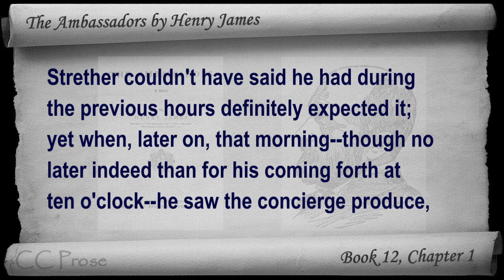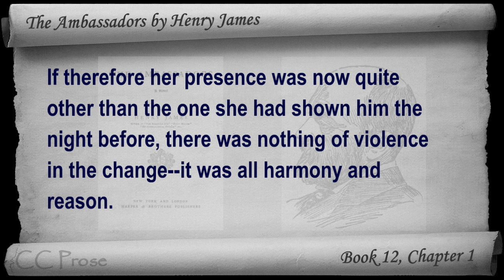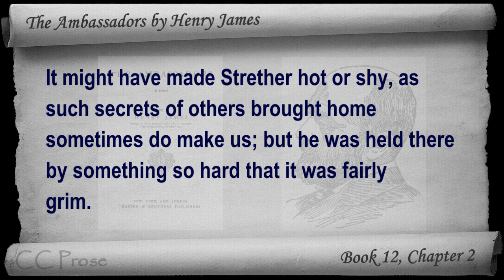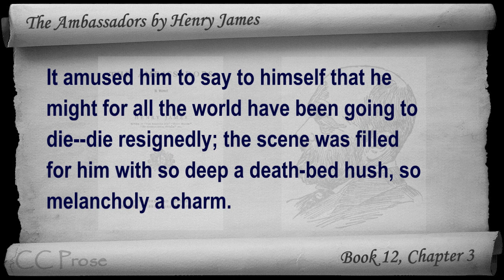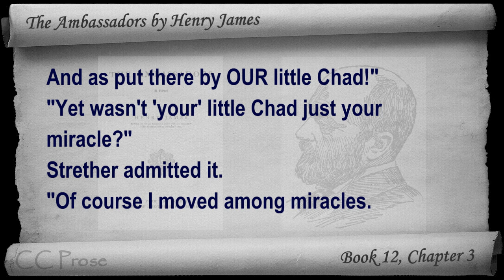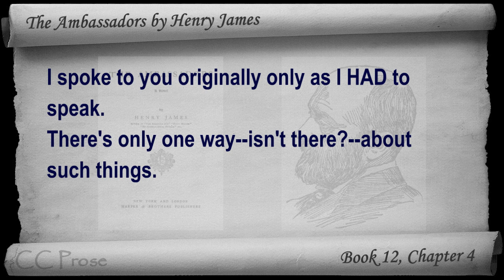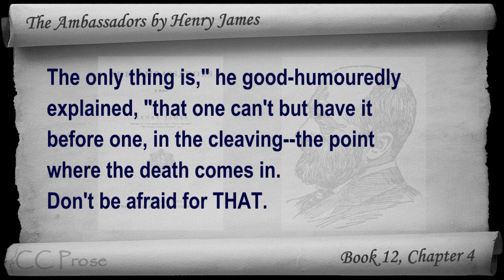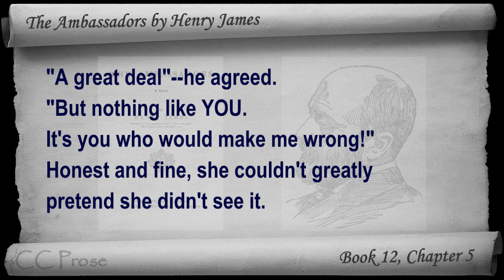Book 12 - The Ambassadors Audiobook by Henry James (Chs 01-05)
Book 12 (Chs 01-05). Classic Literature VideoBook with synchronized text, interactive transcript, and closed captions in multiple languages. Audio courtesy of Librivox. Read by Nicholas Clifford.